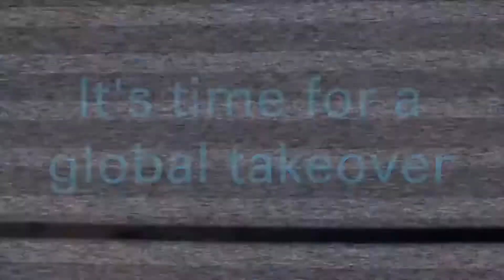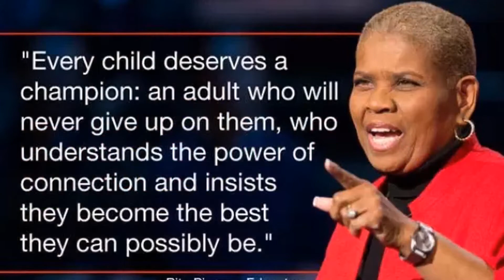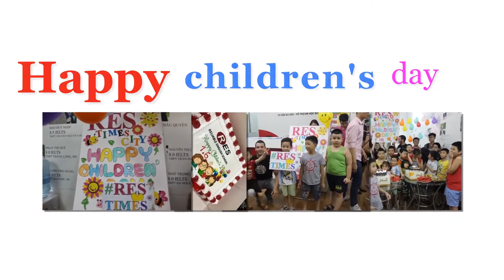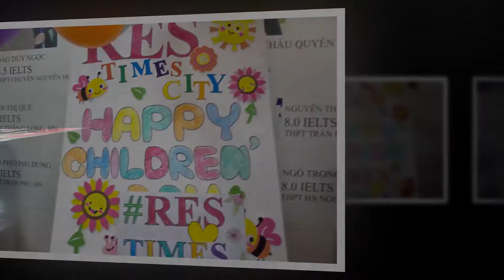Anh Ngữ RES Times City - Chào đón Quốc tế Thiếu nhi 1/6